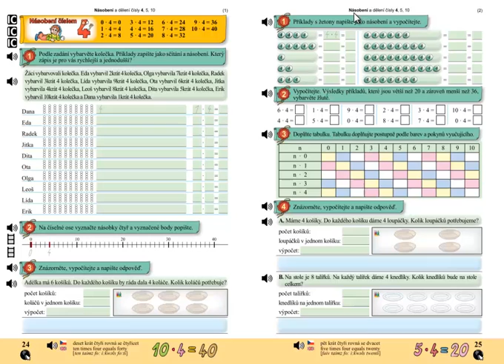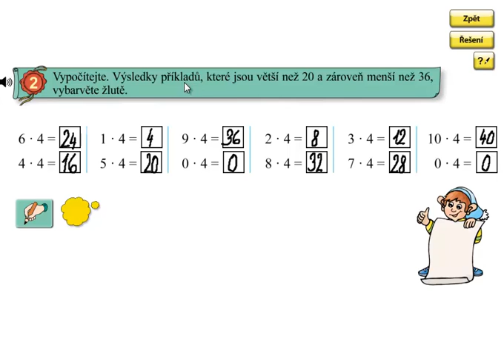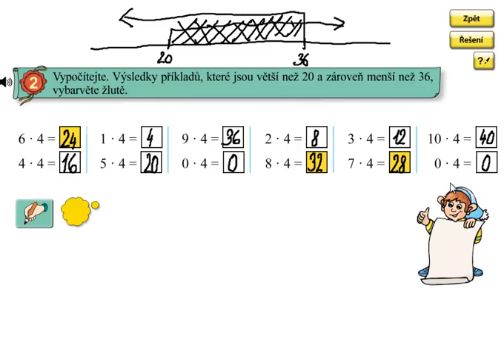Násobení 4; Matýskova matematika 6.díl, strana 25, cvičení 2